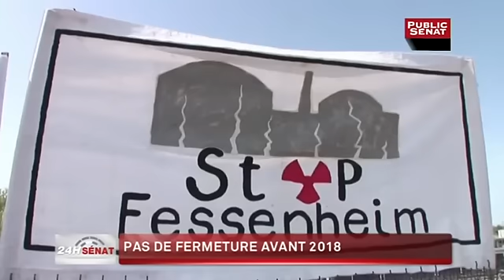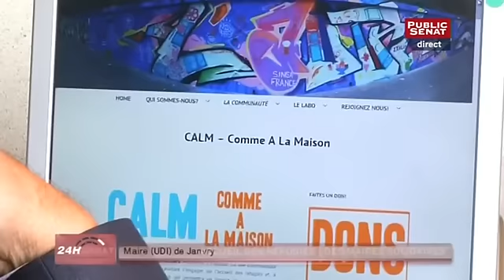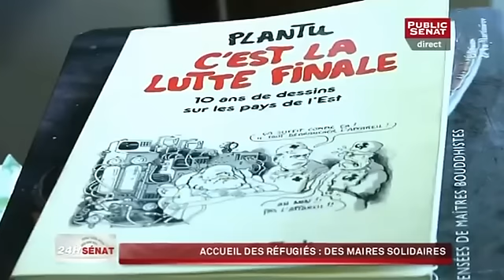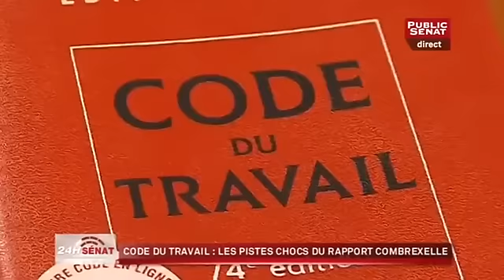Les Maires en 1ère ligne - Accueil des Réfugiés dans 24H SENAT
Animé par Delphine Girard sur Public Sénat
Avec :
Nathalie GOULET, Sénateur (UDI-UC) de l'Orne
Nicolas DUPONT-AIGNAN, Président de Debout La France
Roland RIES, Maire de Strasbourg
Delphine GIRARD, Journaliste Public-Sénat